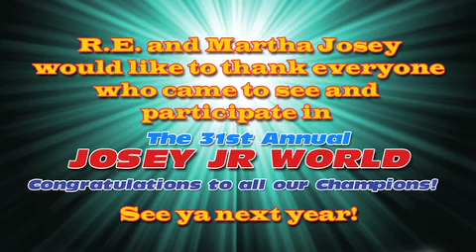A little fun and singing at the 31st Annual Josey Jr World!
Some of R.E. and Martha Josey's contestants sing and have a bit of fun showing off their talents at the 31st Annual Josey Jr World!